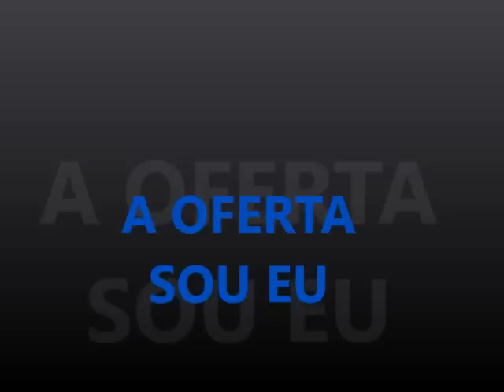PLAYBACK CASSIANE A OFERTA SOU EU 2 TONS ABAIXO